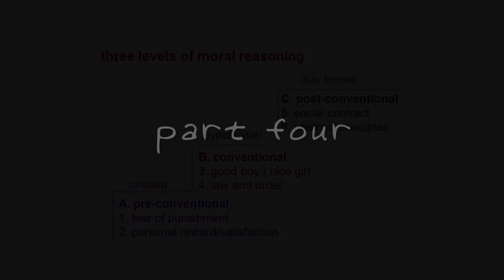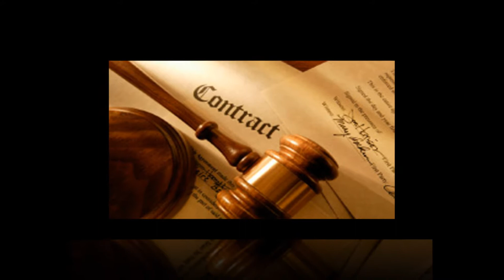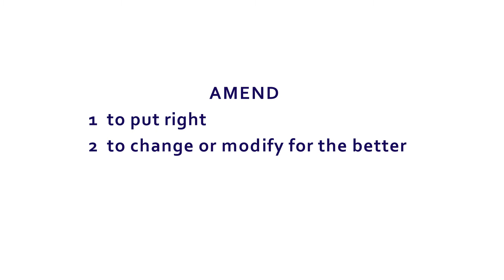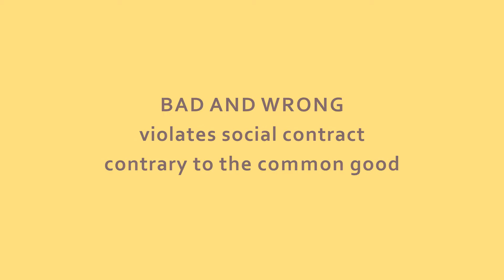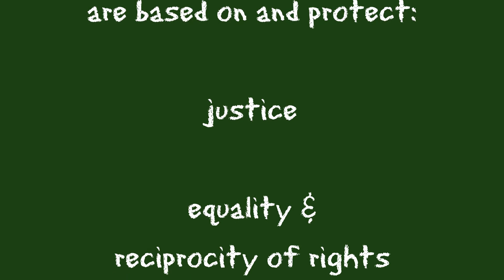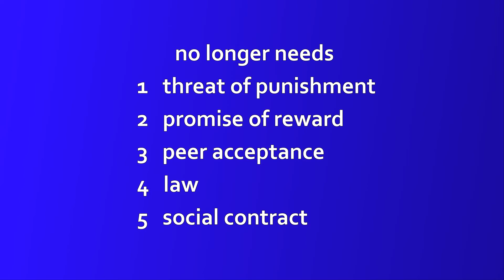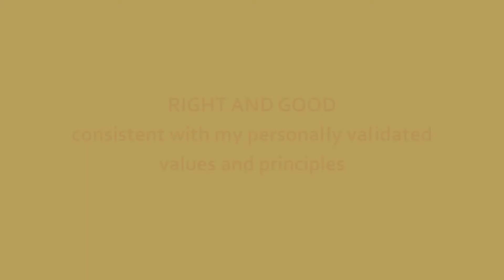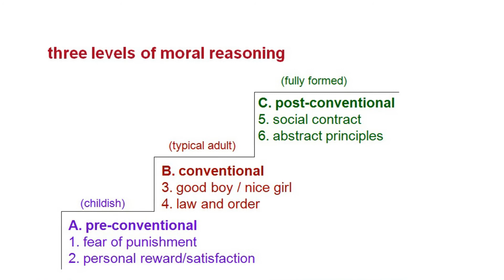Kohlberg' Stages of Moral Reasoning (part 4 of 5)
Harvard psychologist Lawrence Kohlberg and his team spent decades studying how we form our conscience, and discovered that there are three types of conscience which he refers to as Pre-Conventional, (childish) Conventional (typical adult) and Post-Conventional (mature, fully formed).  This may make you squirm a bit, but the information here is significant and important.  Part 4 deals with the Post-Conventional Reasoning, the fully formed conscience.